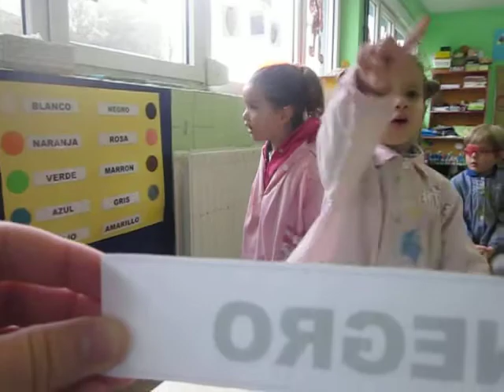edurne y lucia